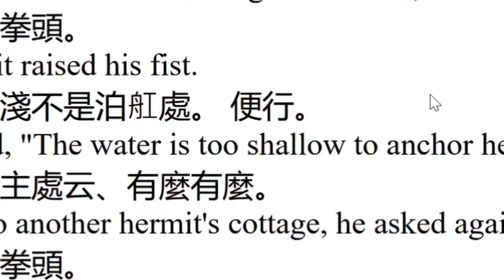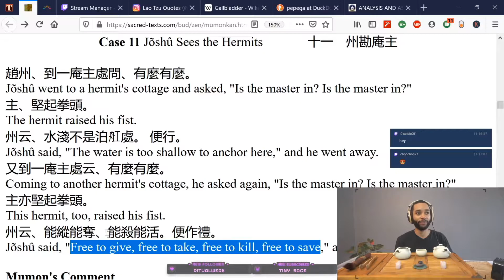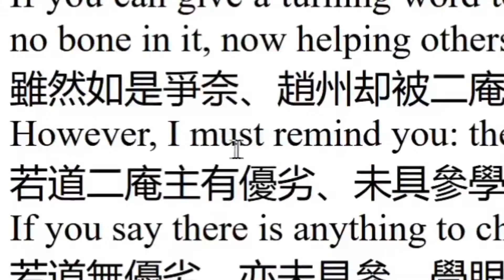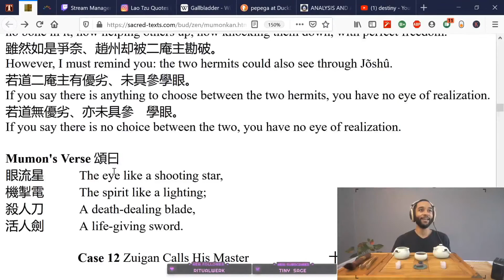free to kill, free to take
We had the opportunity to explore a beautiful Zen Buddhist Story from the koan collection The Gateless Gate, The Mumonkan, Case 11 Joshu Sees the Hermits. Our hero Joshu appears to give help and kick people down with no logic; Joshu's actions transcend logic! Use this story as a stepping stone to free yourself from self imposed limits.

The Gateless Gate, Case 11: Joshu Sees the Hermits
Joshu went to a hermit's cottage and asked, "Is the master in? Is the master in?"
The hermit raised his fist.
Joshu said, "The water is too shallow to anchor here," and he went away.
Coming to another hermit's cottage, he asked again, "Is the master in? Is the master in?"
This hermit, too, raised his fist.
Joshu said, "Free to give, free to take, free to kill, free to save," and he made a deep bow.

Mumon's Comment
Both raised their fists; why was the one accepted and the other rejected?
Tell me, what is the difficulty here?
If you can give a turning word to clarify this problem, you will realize that Joshu's tongue has no bone in it, now helping others up, now knocking them down, with perfect freedom.
However, I must remind you: the two hermits could also see through Joshu.
If you say there is anything to choose between the two hermits, you have no eye of realization.
If you say there is no choice between the two, you have no eye of realization.

Mumon's Verse
The eye like a shooting star,
The spirit like a lighting;
A death-dealing blade,
A life-giving sword.